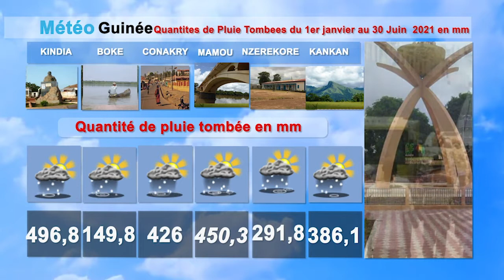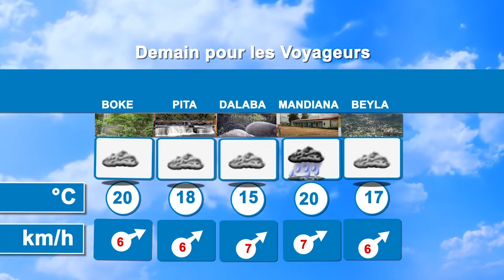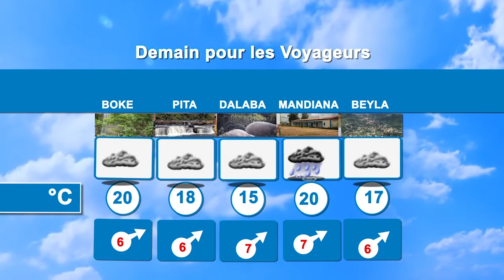METEO DU 06 AOUT 2021